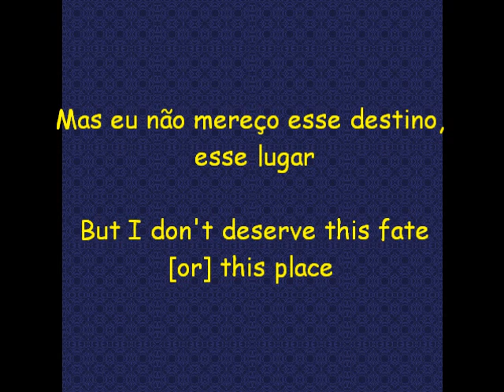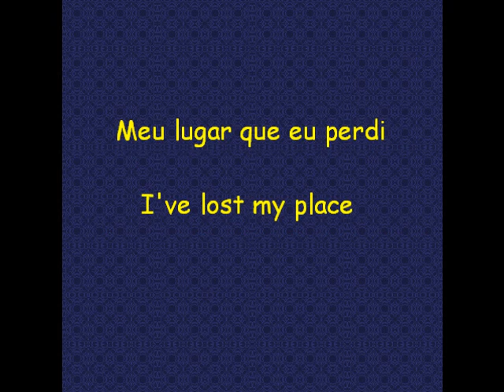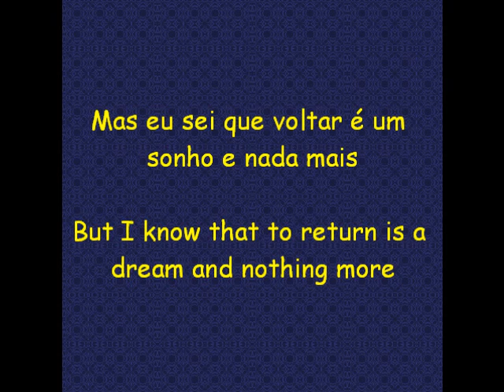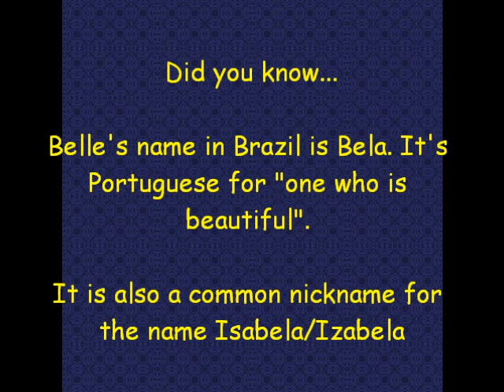Beauty and the Beast - Home (Brazilian Portuguese + English translation)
NEWS!!!: I've started a blog about Brazilian culture and colloquial Brazilian Portuguese language! :D

Upon request, the Brazilian version of the song Home from Disney's Broadway musical version of Beauty and the Beast. From what I could find this is is from the 2002 Teatro Abril performance.

***The "heart" at the end of the song doesn't really make much sense. Neither my mom nor I could quite understand what she means by it, so that was out best guess. We think the translator just needed something there and used the next best thing they could think of. :P
Why?
"Heart" in Brazil can be used in a lot more ways than in English. You can call someone "meu coração" (my heart) without it being considered cheesy. You can use "heart" to symbolize emotion or feelings as well as in a few other ways. The thing to note is that while in English some of the ways we use the word in Portuguese might sound cliché and corny in Portuguese it's used so commonly that  it's considered a part of everyday speech and not corny at all.***